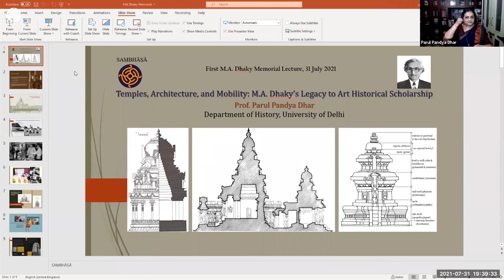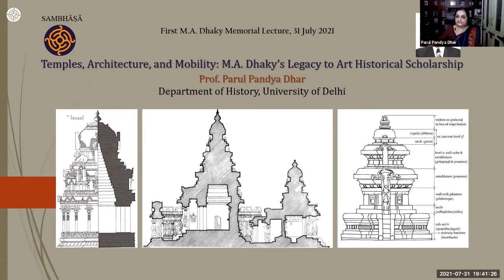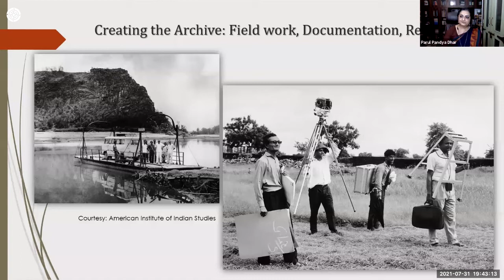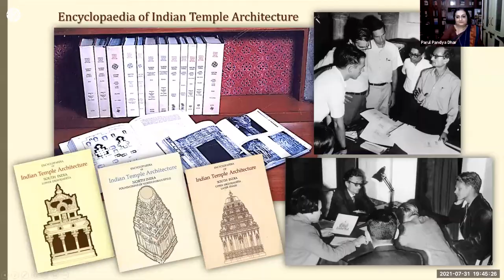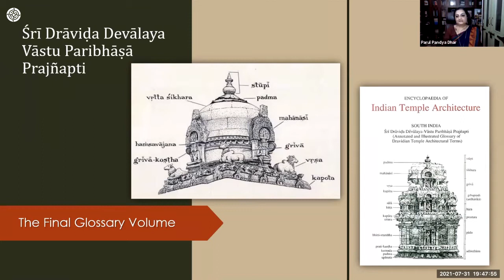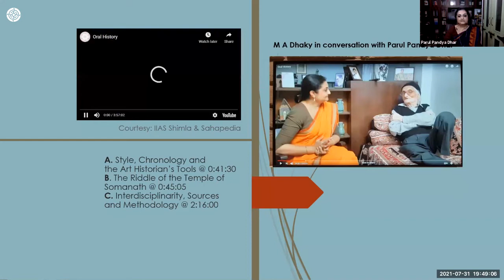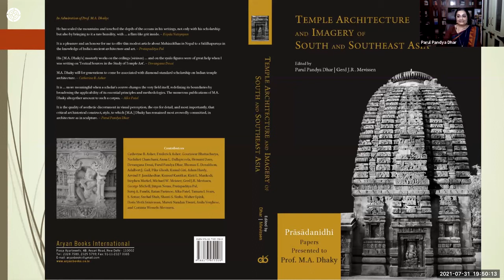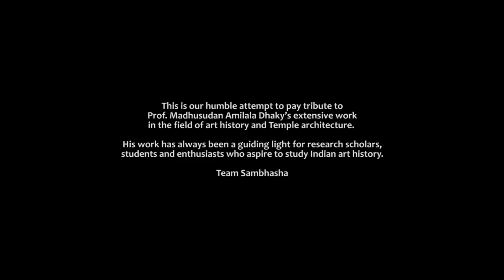Prof M.A. Dhaky annual memorial lecture: Year One l by Prof. Parul Pandya Dhar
Prof M.A. Dhaky annual memorial lecture was organised by Sambhasha on 31st July 2021. It was inaugurated by Prof. Parul Pandya Dhar.
The concept of  ‘Prof M.A. Dhaky annual memorial lecture emerged from the feeling of paying humble tribute to Prof. Madhusudan Amilala Dhaky’s extensive work in the field of Art history and Temple architecture. His work has always been a guiding light for research scholars, students and enthusiasts who aspire to study these subjects.